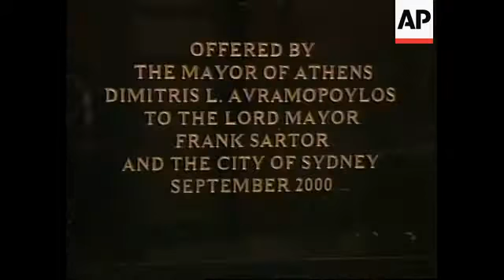AUSTRALIA: SYDNEY OLYMPICS: STATUE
(30 Sep 2000) Natural Sound
XFA
The mayor of Athens on Saturday dismissed claims that his city will not be ready to host the 2004 Olympics.

Unveiling a statue gifted by the Greeks to the Australians for hosting the 2000 Games, Dimitris Avramopoylos said he was sure his city would do just as good a job as Sydney has done.

Athens mayor Dimitris Avramopoylos and his Sydney counterpart gathered in the heart of the business district on Saturday to unveil a replica statue of Athena.

The statue is a gift from Athens to the host of the 2000 Games and is a token of friendship and solidarity.

Praising Sydney for a very successful Games, Avramopoylos said the gift symbolised the special Olympic relationship between the two cities.

When asked about concerns that Athens may not be ready to hold the Games in 2004, he expressed confidence that his city would be ready.

SOUNDBITE: (English)
"I am sure when the moment comes, I'm sure that the Australians will be among the first ones to enjoy the results of the our efforts and they will feel at that time the same satisfaction we feel today here in Sydney living so close to the great success of the Olympic Games."
SUPER CAPTION: Dimitris Avramopoylos, Mayor of Athens

Sydney Lord Mayor Frank Sartor said the gift from Athens represented a meeting of two different worlds - Sydney as a city of the modern world and Athens with its roots in the ancient world.

SOUNDBITE: (English)
"Today as Olympic city, the bond between Sydney and Athens becomes stronger. I have been privileged to feel the strength of that bond throughout our Olympic journey."
SUPER CAPTION: Frank Sartor, Lord Mayor of Sydney

When the 27th Olympiad ends on Sunday, Athens' Olympic journey will begin.

The Olympic flag will be formally handed over to the Greeks to fly again in four years time over the Greek capital.